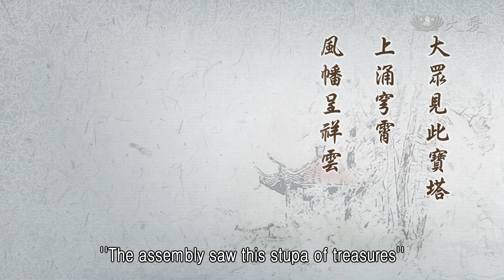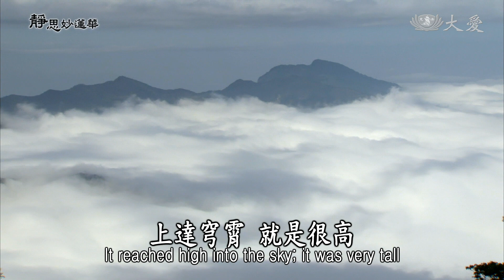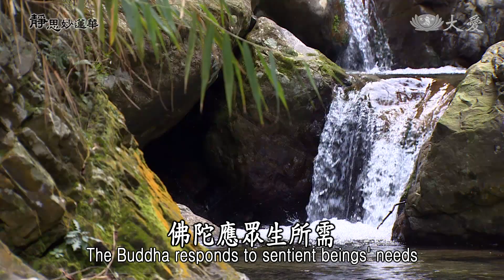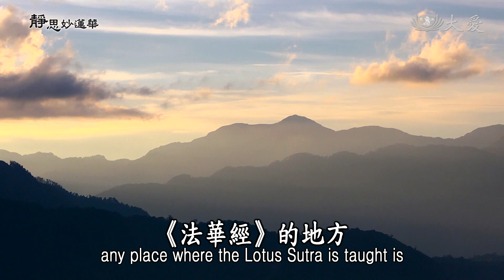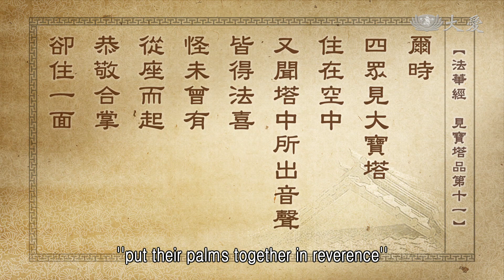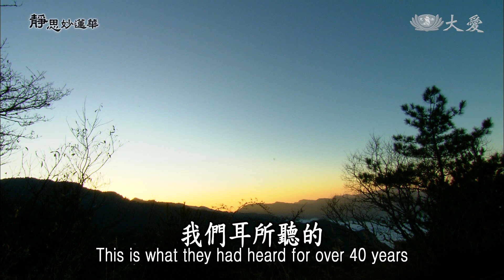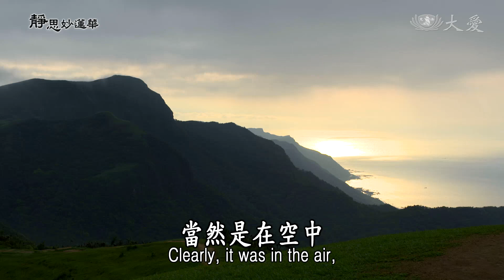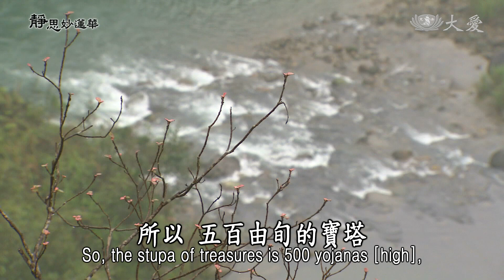Wisdom at Dawn E1262 - The Three Wonders of the Stupa of Treasures (靜思妙蓮華 - 寶塔上涌 三事希有)